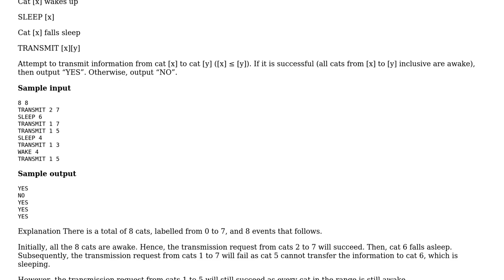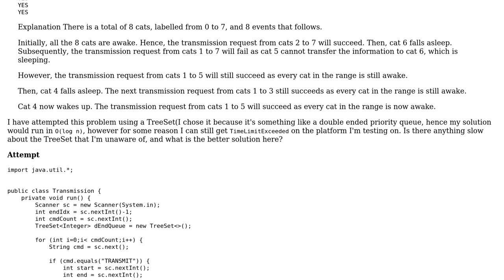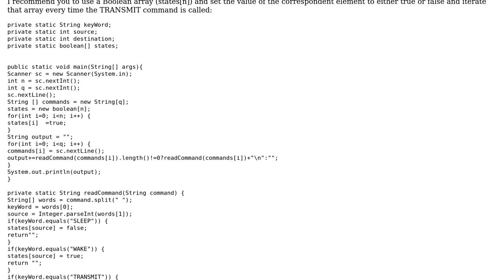Transmission Of Messages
With thanks & praise to God, and with thanks to the many people who have made this project possible! | Content (except music & images) licensed under CC BY-SA | Music | Images & others | With thanks to user Prashin Jeevaganth user Mahdi Khardani and the Stack Exchange Network Trademarks are property of their respective owners. You are responsible for your own actions.